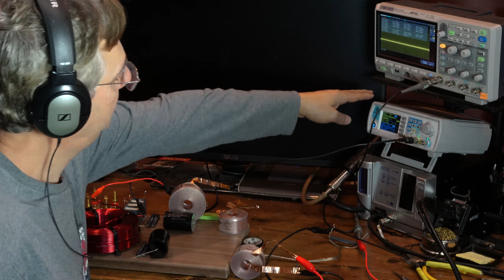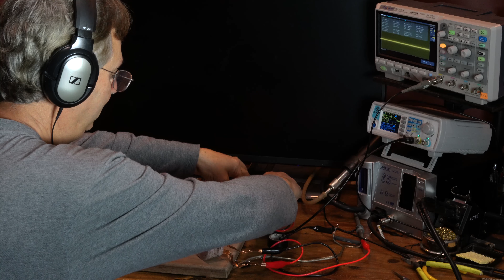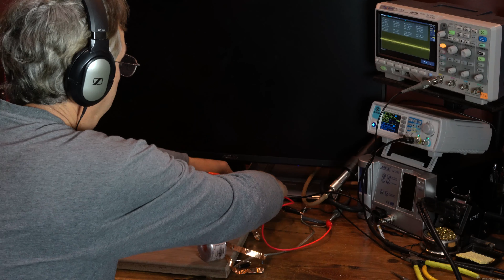Avoid Crossover parts Interference. See it and hear it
When building a crossover you need to be aware of interference and transfer of sound from 1 inductor to another even capacitors and resistors. This video will let you hear it and do the necessary changes to avoid it.
This video builds on that and goes further to setup the components.